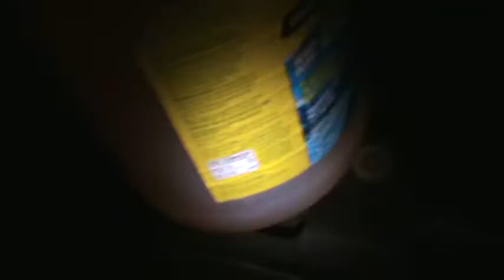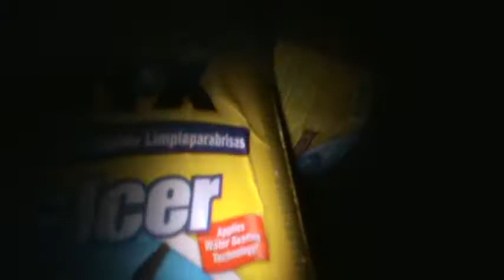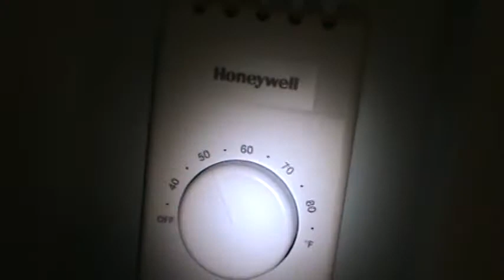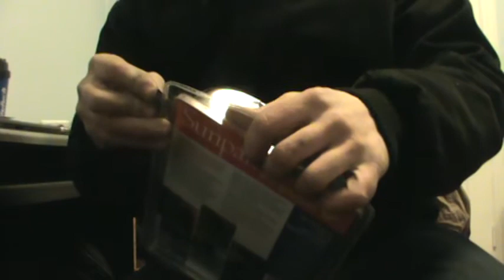2/3/2011 Fill up all fluids Before a trip!!